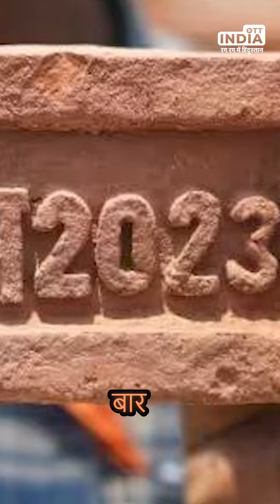Interesting facts About Ayodhya Ram Mandir |OTT India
The fact that work on the Ram Mandir is still proceeding is evidence of the commitment and teamwork of many people. It represents a contemporary expression of devotion and solidarity among Lord Rama's devotees.

The Ayodhya Ram Mandir, created by the well-known temple architects Sompura family, is set to be a stunning sight. A combination of creative vision and traditional architectural prowess is evident in the building's enormous size and fine details.

It was a conscious decision to adhere to traditional building traditions by omitting iron and steel from the construction process. The use of materials like copper, white cement, and wood not only mimics traditional construction processes but also emphasises sustainability.

A layer of sanctity is added to the structure with the addition of "Ram Shilas," or bricks with the inscription "Shri Ram." These bricks, some of which are over thirty years old, have historical significance and link the current building to its predecessor.

The temple's two-story layout, which dedicates each floor to a particular aspect of Lord Rama's life, gives the architectural scheme a narrative touch. It makes room for followers to go through all the phases of Lord Rama's spiritual journey.